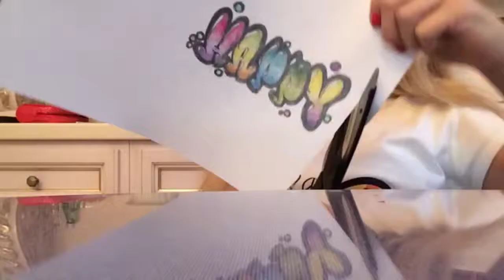(My work) how to draw graffiti at home